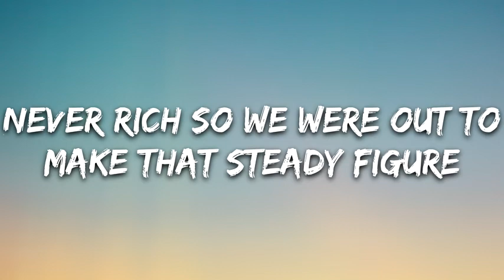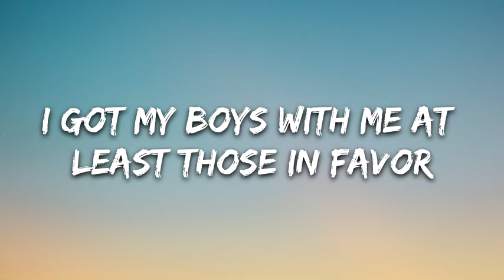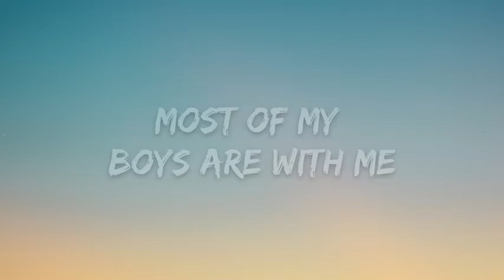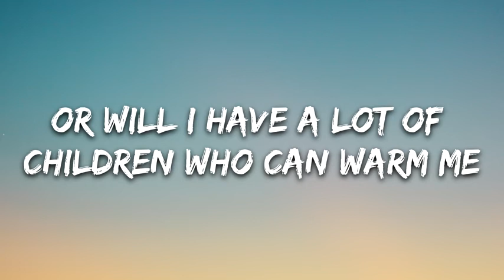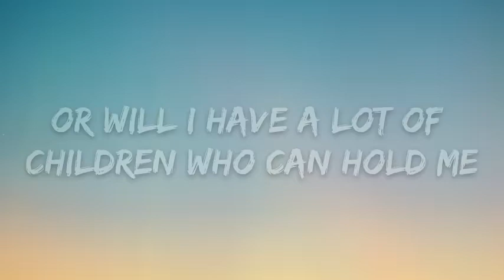Lukas Graham 7 Years Lyrics Song